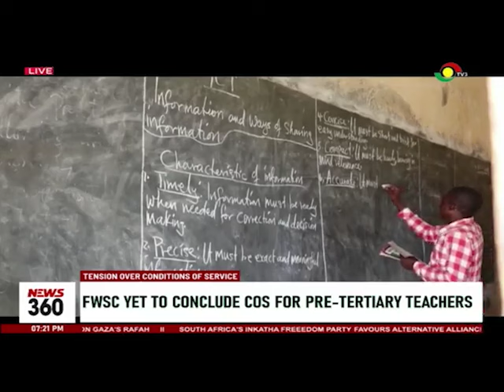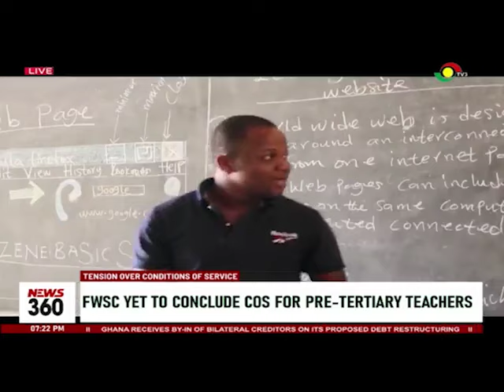FWSC yet to conclude conditions of service for pre-tertiary teachers | 3NewsGH